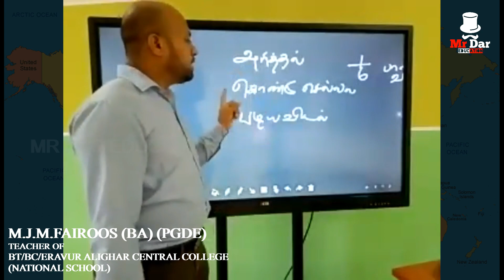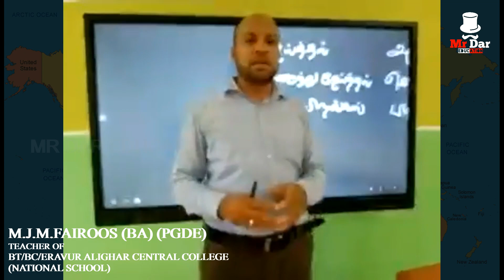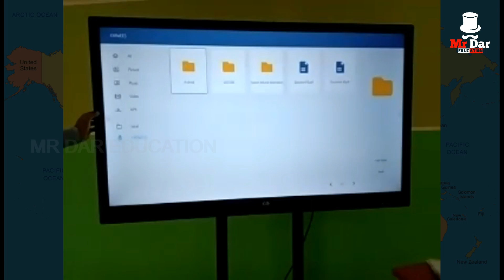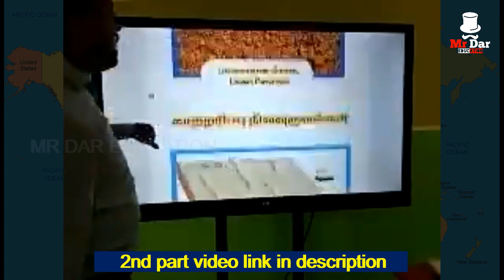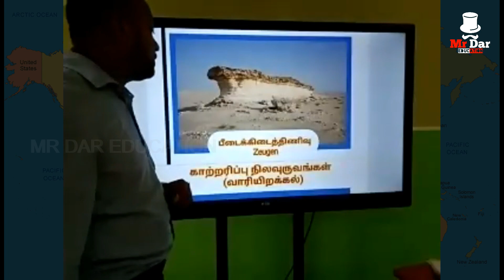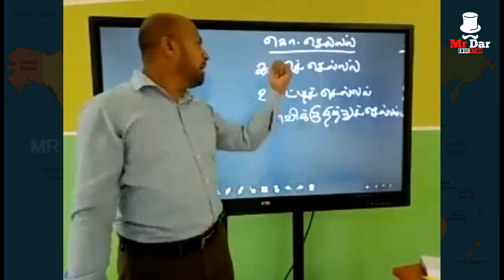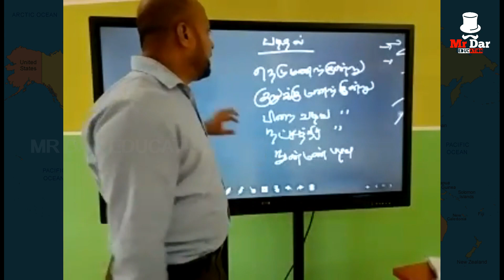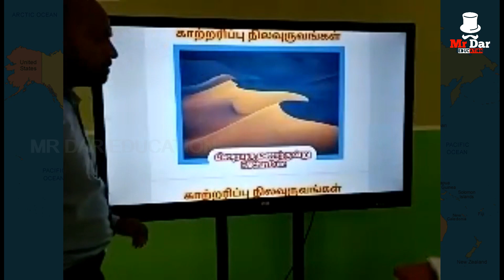புற விசை | காற்றரிப்பு | part 1 | புவியியல் உயர்தரம் Geography tamil medium | A/L geography | Mr dar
best explain of teacher.

இவ்வருடம் பரீட்சையை எதிர்கொள்ள உள்ள மாணவர்களுக்கான புவியியல் பாடத்தில் காணப்படும் முழுமையான சந்தேகங்களை தெளிவு படுத்தும் நோக்கில் இக்காணொளி தயாரிக்கப்பட்டுள்ளது.

குறித்த காணொளி புறவிசை- காற்றரிப்பு என்ற பாடப்பிரிவு பற்றிய பூரண விளக்கத்தையும் தருகின்றது.

This video has been prepared with the aim of clarifying the complete doubts found in the geography subject for the students who are facing the exam this year.

Share to All students.